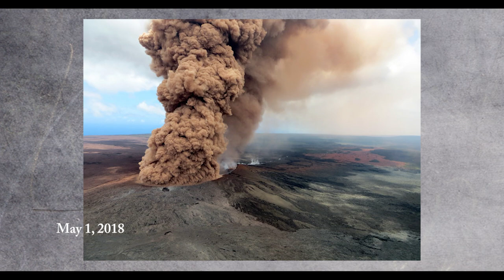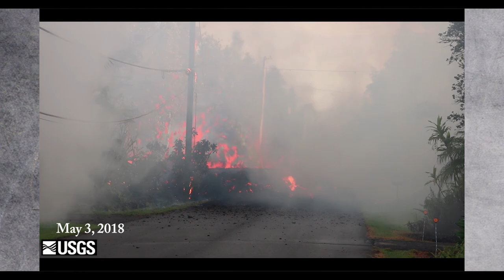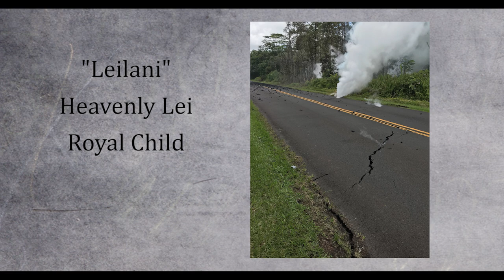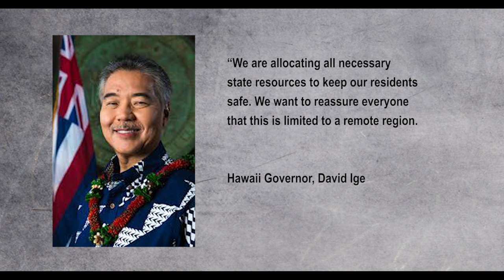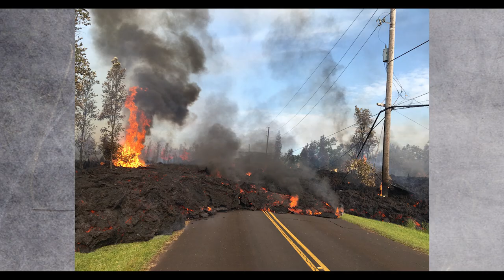Kilauea Volcano Eruption May 2018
Watch Big Island Television (Channel 130 & 97-6) and learn about the on-going Kilauea Eruption of 2018.  Timeline for this story is from April 25, 2018 to May 15, 2018.  As of May 25, 2018, her eruption continues.

Since Big Island’s Kilauea Volcano erupted on May 3, 2018, over 18 fissure vents have opened up on the volcano's East Rift Zone in the Leilani Estates and Lanipuna Gardens subdivisions, destroying over 30 structures, many of which were homes- and forcing over 1,000 local residents to evacuate the dangerous lava flows and toxic sulfur dioxide fumes that have consumed the neighborhoods.

Mahalo to Paradise Helicopters and Tropical Visions Video for allowing us to use their incredible footage. Mahalo to Lyman Mederios of BITV for his compilation of the fascinating feature story.